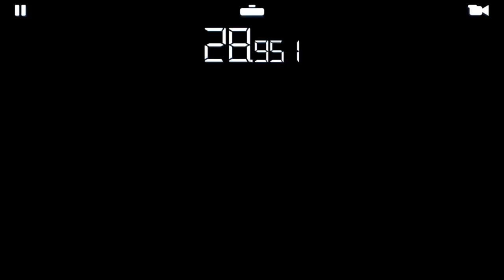RR3–FLASHBACK EVENTS–ENDURANCE GAUNTLET(v5.4.0)–STAGE 2.7(HAMMERED INTO SHAPE)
REAL RACING 3 – FLASHBACK EVENTS – ENDURANCE GAUNTLET(V5.4.0)
Circuits:
Silverstone The National Circuit(Speed Snap)
Silverstone The International Circuit(Elimination)
Silverstone The Grand Prix Circuit(Hunter)
Car: Aston Martin Vantage N430
Steering Assist: Low
Traction Control: Off
Brake Assist: Off
Steering: Tilt A
Steering: Sensitivity 7 or 3